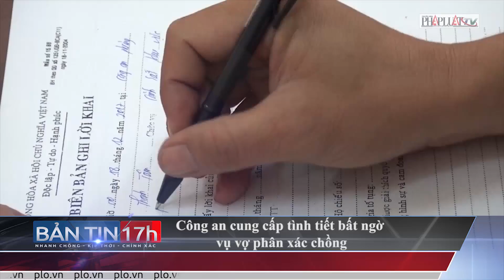PLO - Nam thanh niên chết ở tiệm game bắn cá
Nam thanh niên chết ở tiệm game bắn cá
(PLO)- Nam thanh niên chết trong tiệm game bắn cá; Công an cung cấp tình tiết bất ngờ vụ vợ phân xác chồng; Tạm đình chỉ trưởng công an xã còng tay vượt quyền,... là những thông tin chính có trong Bản tin 17h, ngày 19-12.